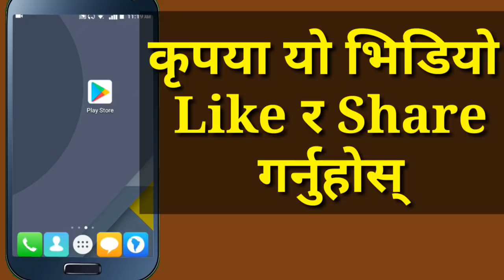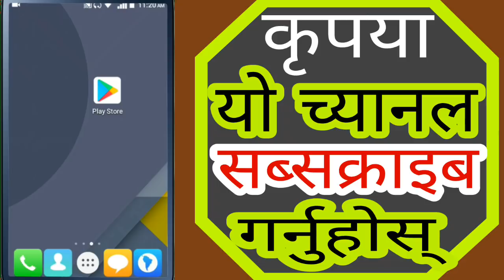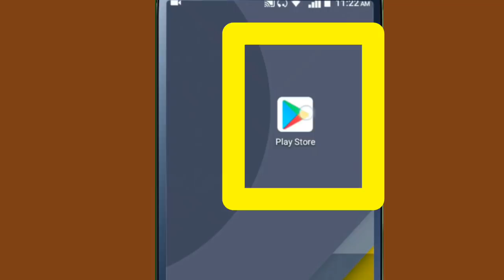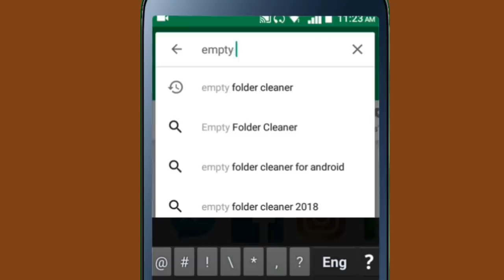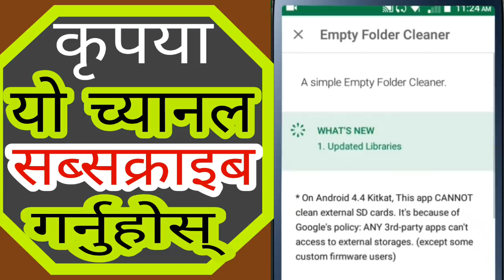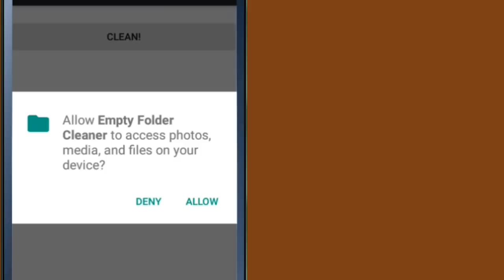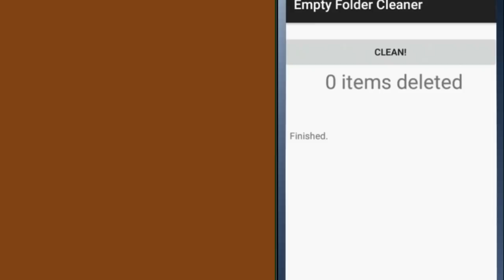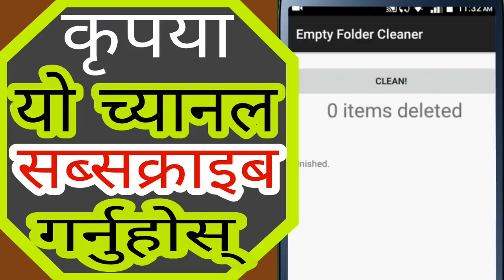यो Folder लाइ डिलीट गर्नुहोस मोबाइल Hang हुदैन | Empty Folder Cleaner App | In Nepali By Uvadvice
Namaskar sathi haru in this video i am going to show how can your solve your mobile hang problem by deleting this types of unused folder and files if your mobiles phones goes hang or slow then you have to deleted this types of folder and make your mobile fast so if you are interested to know about this then please watch this video end till.

* On Android 4.4 Kitkat, This app CANNOT clean external SD cards. It's because of Google's policy: ANY 3rd-party apps can't access to external storages. (except some custom firmware users)

Very simple, Empty Folder Cleaner.

Annoying with many empty folders in file manager app? Then, this is for you.